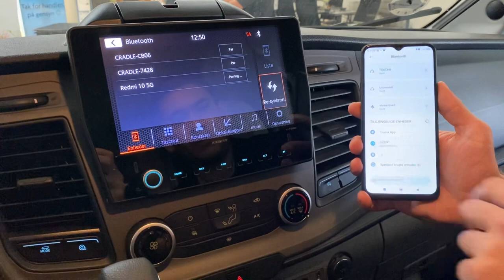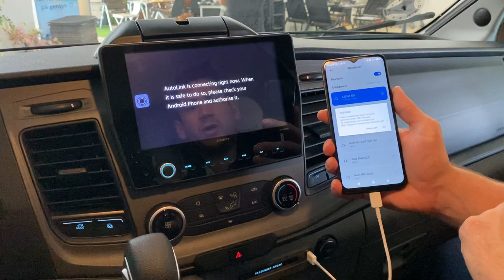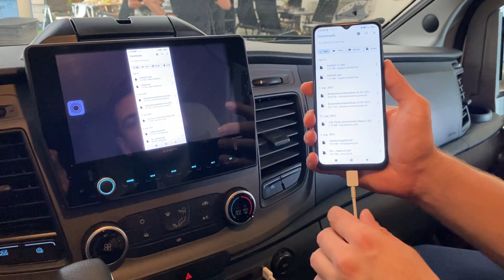Android Link via Auto Link in Xzent X-F280/285 Benimar Tessoro